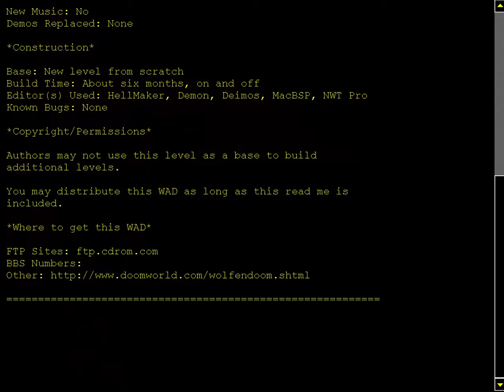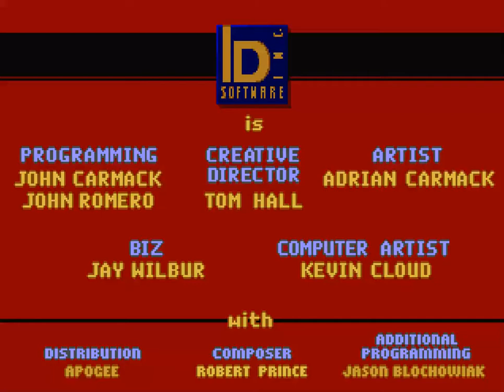DOOM MOD Spear of Destiny FROM WOLF AND DOOM WOLFENSTEIN 3D RECREATION